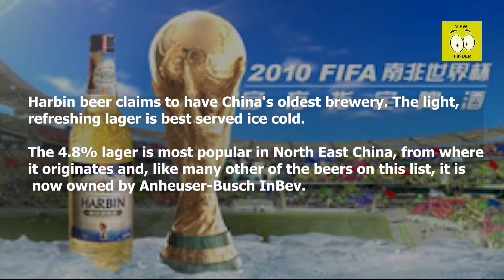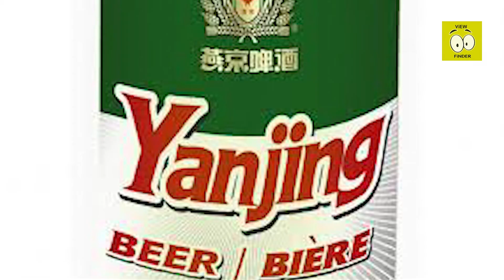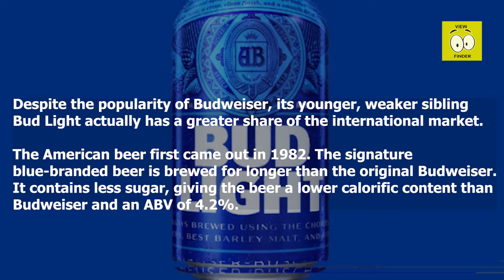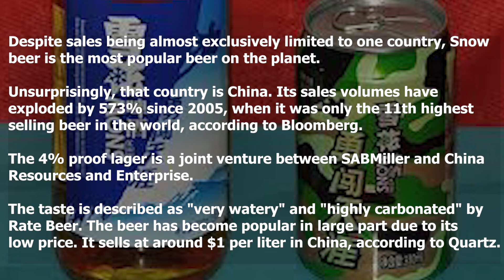The 10 best selling beer brands in the world | Beer brands around the world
Here we talk about the top 10 best selling beer brands in the world.